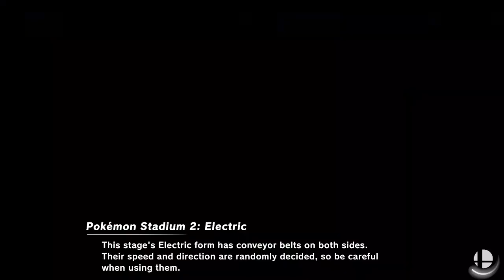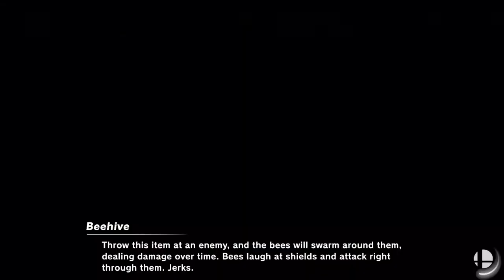SSBU - first time Pink captain falcon and Barny character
chief_ahoy and weakedsick.
weakedsick is distracted by the pink capt. falcon hahahaha